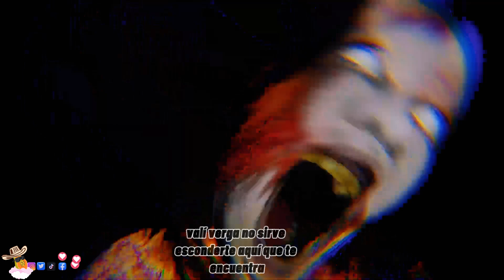Nuestra primer victoria en Devour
Información de DEVOUR
Fecha de estreno inicial: 28 de enero de 2021
Distribuidor: SitBack Games
Plataformas: Mac OS, Microsoft Windows
Desarrolladores: SitBack Games, Luke Fanning, Joe Fender